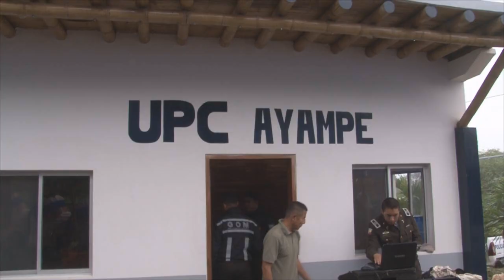VÍCTOR PALMA – REPRESENTANTE AYAMPE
INAUGURACIÓN UPC RECINTO AYAMPE
ESTUVO PRESENTE ALTO MANDO POLICIAL